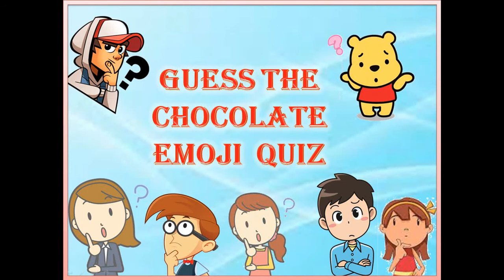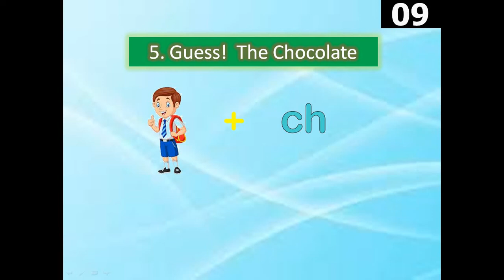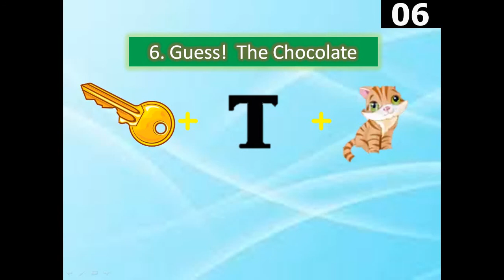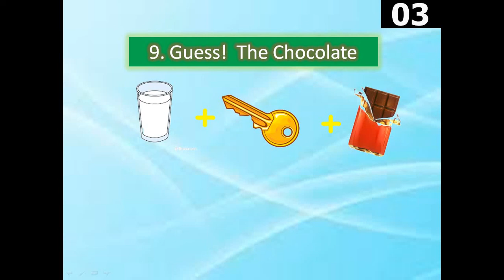Guess the Chocolate from the Emoji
Can You Guess The Chocolate By Emoji? | Emoji Challenge | Emoji Chocolate Puzzles | (@Learn With Fun )

You have to guess a Chocolate name based on the emojis shown within 10 seconds!

So take this emoji puzzle and find out your score. This is also similar to finding the difference, spotting the odd emoji, etc.

Guess the Biscuit  from the Emoji